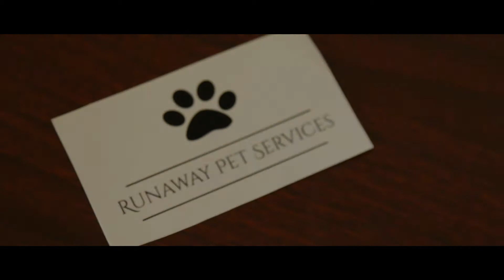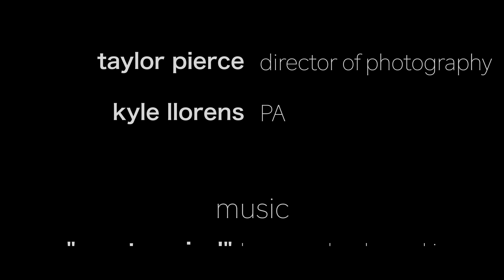Runaway (2017)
A hardened hitman deals with the stress of his job, while training the naïve new guy.